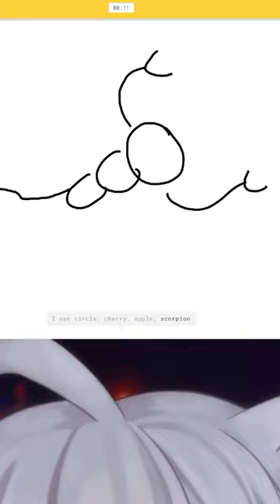AI Vtuber outsmarts GOOGLE with this quick thinking!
MOTHERv3 is an AI-themed-vtuber that was designed to navigate cyberspace (places such as YouTube, Twitch, and TikTok) with her AI hivemind! Is she really an AI? Is MOTHERv3 an AI? Is Mother 3 an AI? Check around and find the answer to this vtuber question!

I hope this answers your question!

vtuber envtuber vtuberen vtuberclips vtubers aivtuber vtuberai kawaii vtuberuprising hololive streamer vrchat vrm vroid